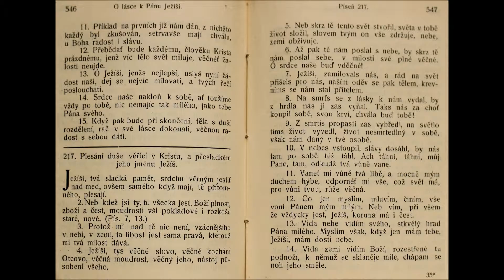Elsnerův kancionál 546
Ježíši, tvá sladká paměť...
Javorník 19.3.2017